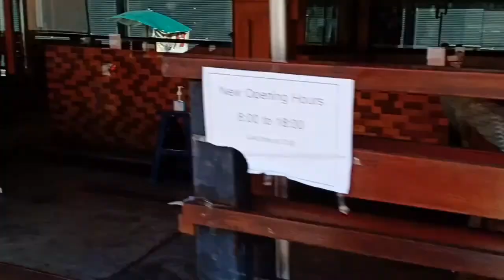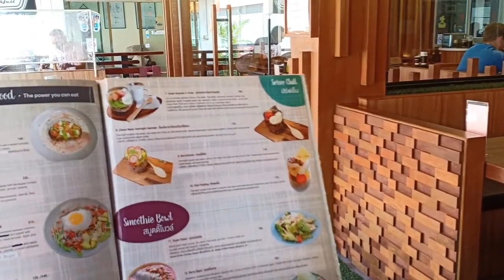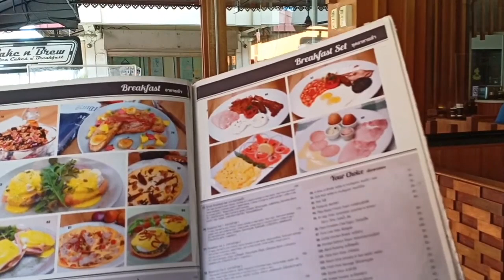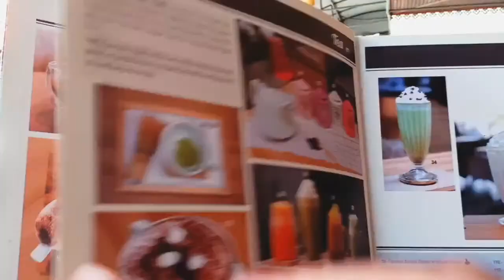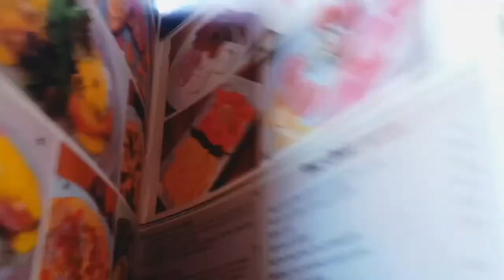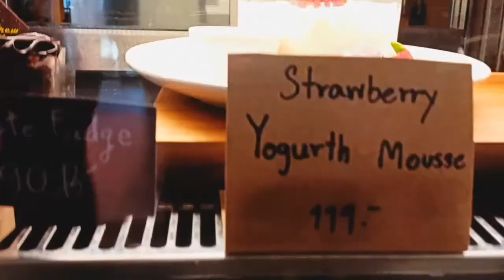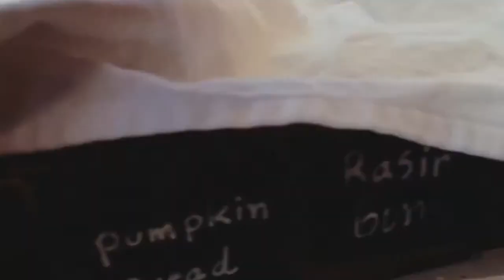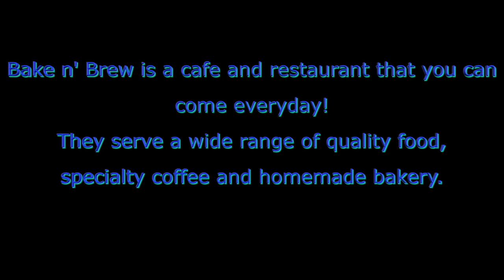Bake n Brew the Review, Pattaya an Epic Food Review and Tour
Bake n Brew, Pattaya an Epic Food Review and Cafe Tour.  We explore this place on Soi Excite where we try cold-pressed juice, Eggs Royale and the bread bins!  This was a cut from one of the lengthy ride-a-long videos we produce every week here in Chon Buri province.